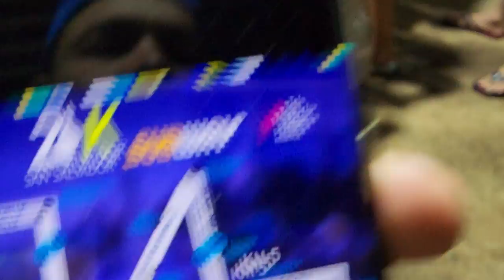Gracias a la amiga de Nayeli por las pupusas. La plaga acompañará a Chiki man en su travesia.